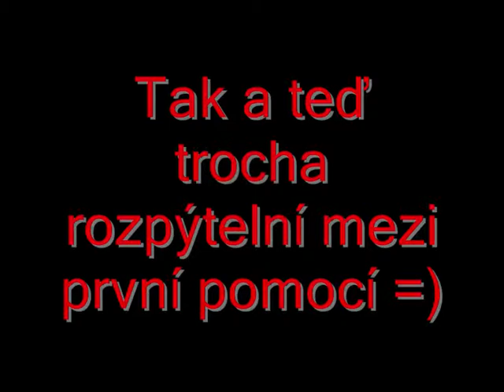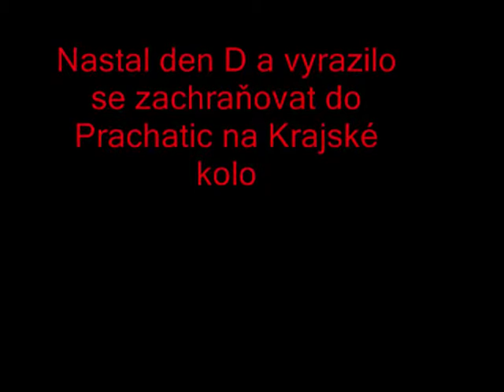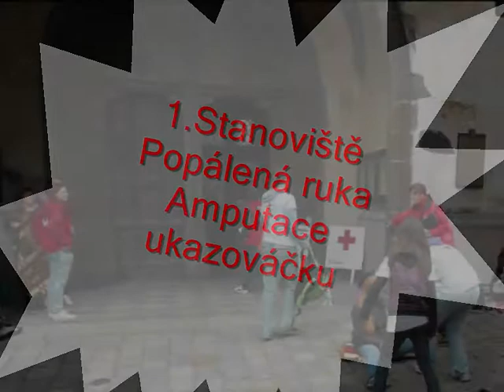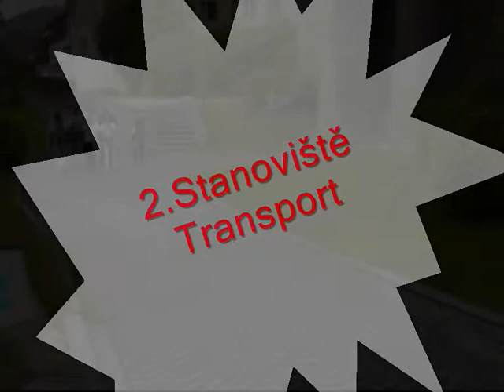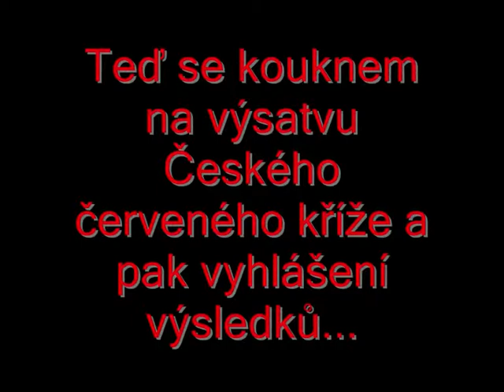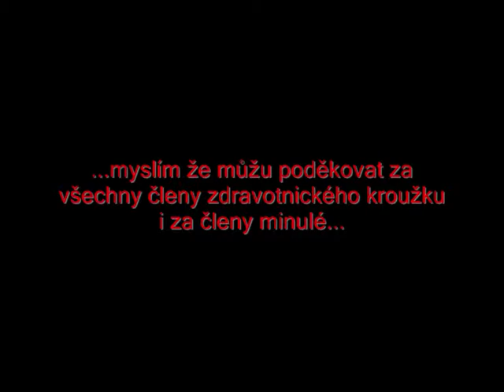Hlídky mladých zdravotníku 2013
ZŠ Studené opět zasahuje na HMZ